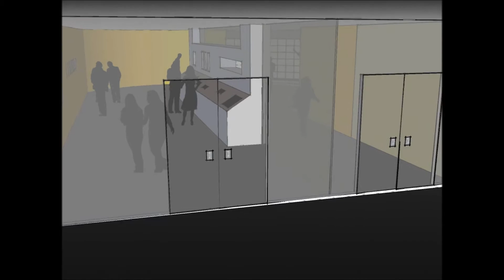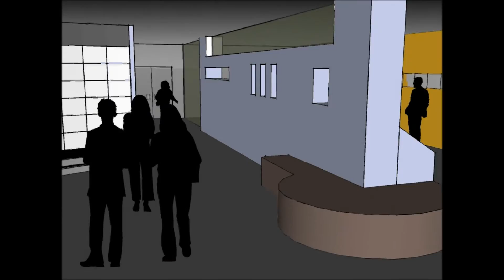GE Energy - Customer Experience Center Video - By Advanced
Advanced designed and installed the AV system at GE's Customer Experience Center in Markham, Ontario, Canada.